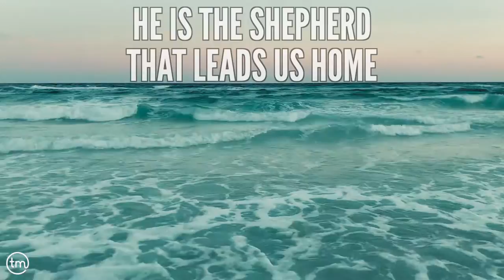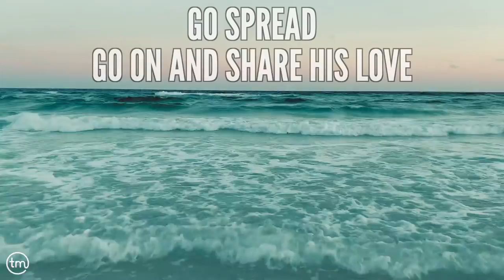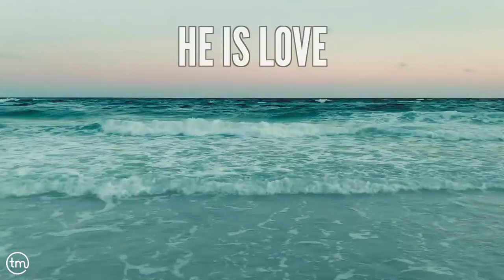He Is | Tyler Murphy | Lyric Video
He Is - Lyric Video

Song Story:
He Is, was such a fun song to work on and most of the lyrics were written by a friend of my Alexia Schmader. A relative of hers sent me an acapella recording of Alexia singing this song, she was unaware of this, he asked if I would be willing to produce and record it as if it were my own song and he would give her the recording as a gift to encourage her.

For me, I have never really written music or produced a song to someone else's lyrics, so this was a really fun songwriting exercise for me. I am super proud of how "He Is" turned out and hope you enjoy listening to it!

Verse 1:
Every time you shed a tear
The Lord our God is always near
Brushes all your tears away
Right beside us every day

Verse 2:
When the dark rushes in too fast
He is the light that makes the darkness pass
When you’re wandering through life alone
He is the shepherd that leads us home

Chorus:
He is Lord of lords, He’s the King of kings
He is light, He is love, God of everything
Emmanuel, O God with us
He’s our strength forever
He will never surrender

Verse 3:
Go spread, go on and share is love
Give praise to the God above
Every morning when you see the sun
Thank the Lord for all He’s done

Verse 4:
When our hearts fall in troubled times
He paid the debt that was yours and mine

Bridge:
He is, He is
Oh He is, Lord